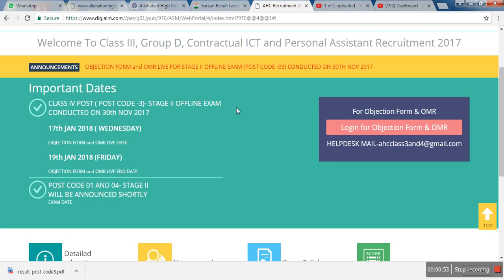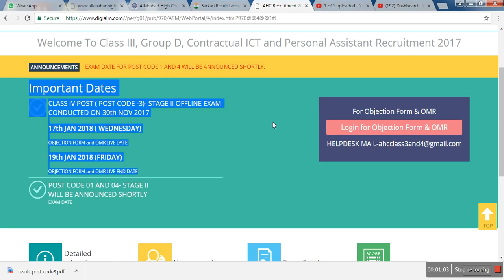Allahabad High Court Group-d Stage 2 Answer key/Available on 17 jan 2017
Allahabad High Court Group-d Stage 2 Answer key/Available on
17 jan 2017
Allahabad High Court Group-d Stage 2
Answer key/Available on 17 jan 2017